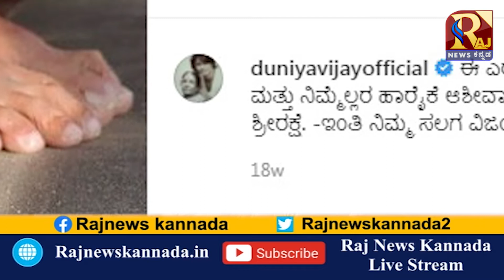ಹೆತ್ತವರಿಗೊಸ್ಕರ ಕೊರೊನಾ ಲೆಕ್ಕಿಸದ ದುನಿಯಾ ವಿಜಿ.... |DUNIYA VIJAY |INSPIRATIONAL MESSAGE | BLACK COBRA